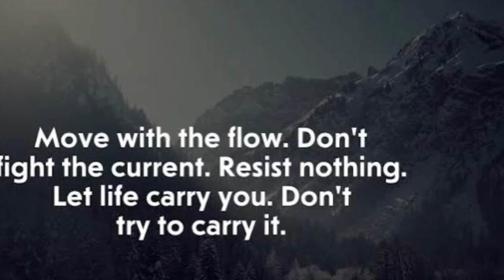நம்ம வாழ்க்கை எதை நோக்கி போகுது |Don't always fight with currents of life- InformativeThoughtsTamil.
Nama valkai edha nokki poguthu?  | நம்ம வாழ்க்கை எதை நோக்கி போகுது?அழகான சிறு கதை.

In this insightful video from Informative Thoughts Tamil, we explore the wisdom of not fighting against the currents of life but instead, flowing with grace and resilience. Discover how embracing life's ebb and flow can lead to greater peace, acceptance, and personal growth. Join us as we delve into practical strategies for navigating challenges, finding inner strength, and welcoming the transformative power of life's journey. Let's learn to dance with the currents and discover the beauty of living in harmony with the natural rhythm of life.

Don't always fight with currents of life..